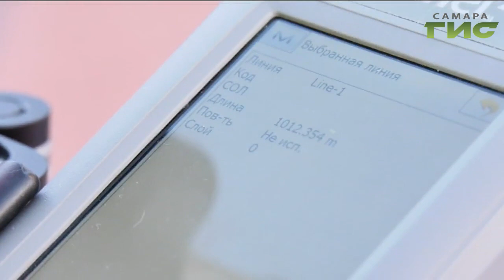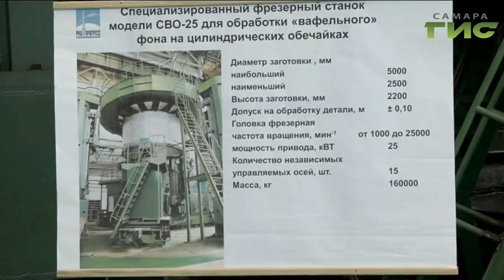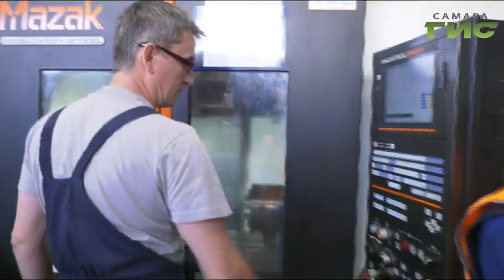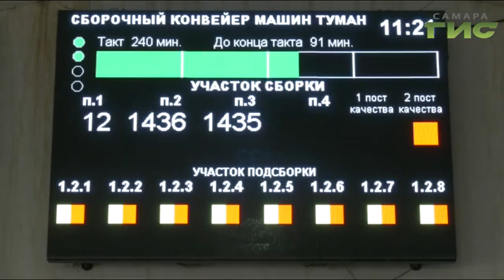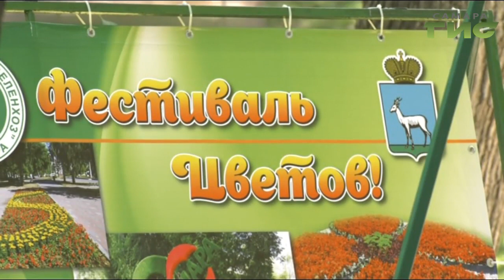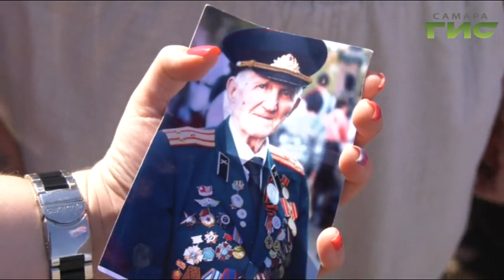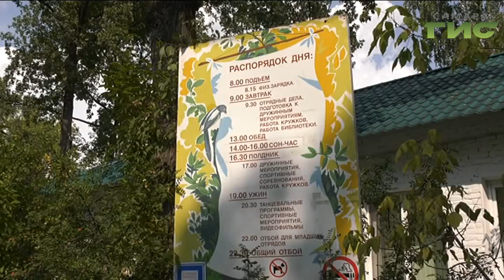"События" от 23.08.2019 (вечер)